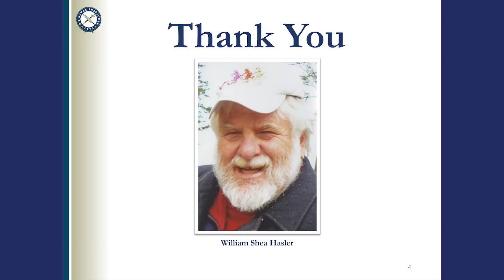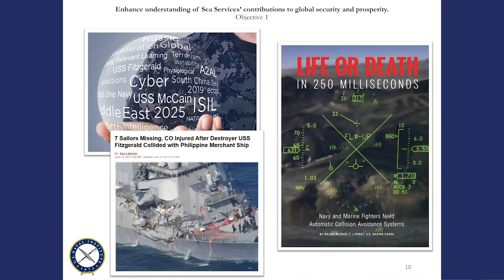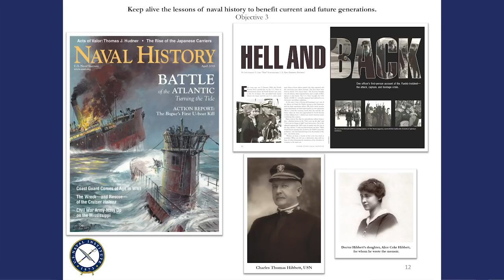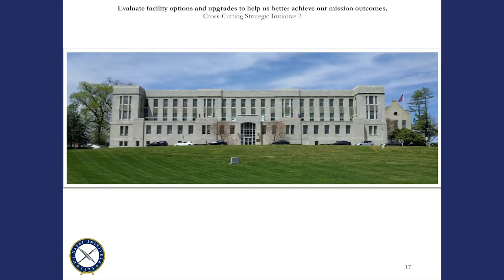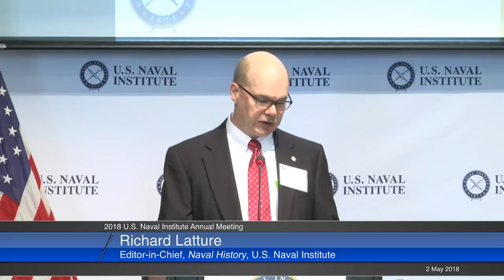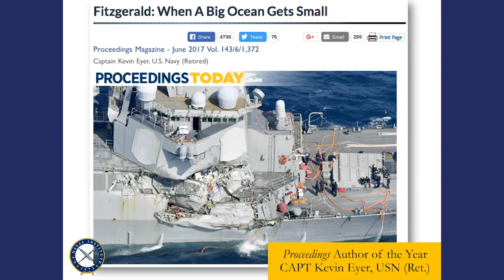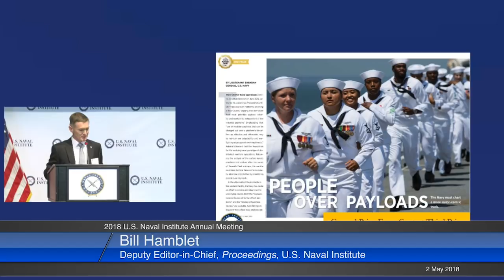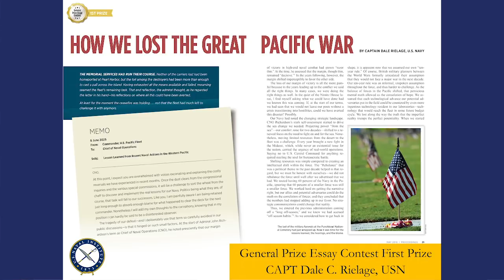2018 U.S. Naval Institute Annual Meeting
The 2018 Annual Meeting took place on 2 May 2018 at the Center for Strategic and International Studies (CSIS) in Washington, DC. The meeting included an update from the CEO on the state of the Institute, recognition of the 2017 Naval Institute Authors of the Year and General Prize Essay Contest winners and remarks from ADM John M. Richardson, USN, Chief of Naval Operations.